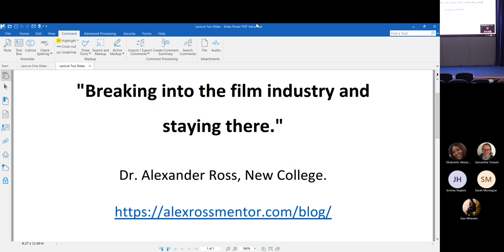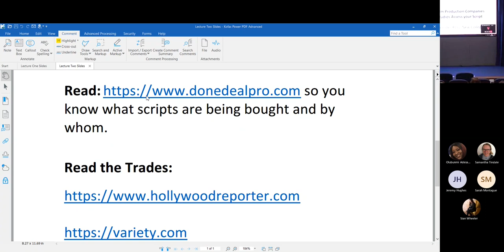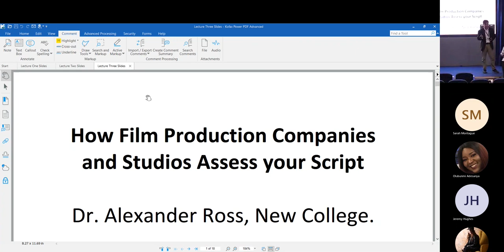How You Can Break into the Film Industry? Best Way to Be a Filmmaker - Watch Now!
For all of you trying to break into the industry as paid screenwriters, here are some pointers that will help get you there. It is hard to break in and even harder not to be a one movie writer. Avoid these key mistakes in order to have a long career as a highly paid screenwriter.